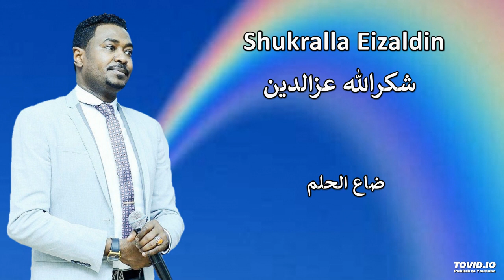Shukralla ضاع الحلم